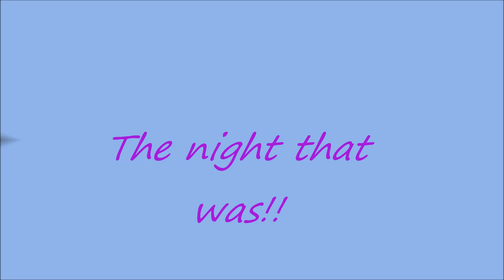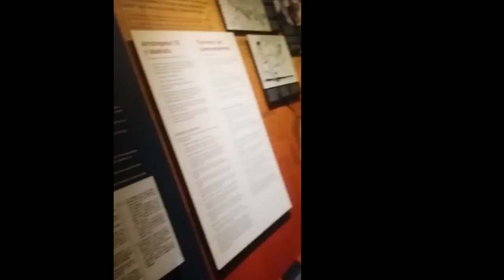KIGALI MEMORIAL CENTER, RWANDA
Kigali genocide memorial center is the final resting place of the victims of the genocide that took place in Rwanda in the year 1994. it just took 100days and so many people were left injured  and others killed. In the museum there is a galley and videos that tae you through the various painting and pictures telling the story of the events as they too place. i recommend everyone to visit the center.